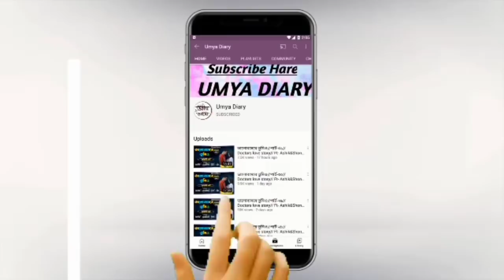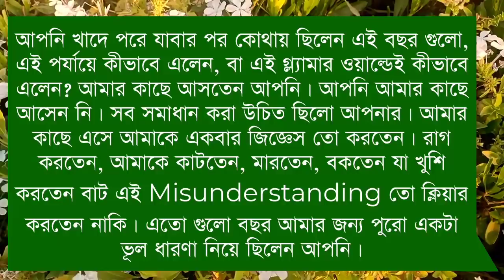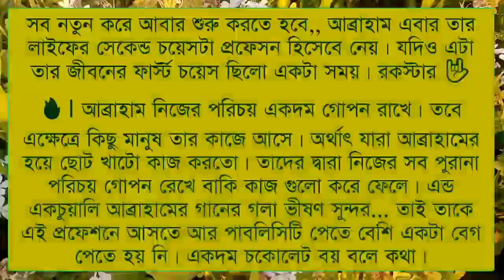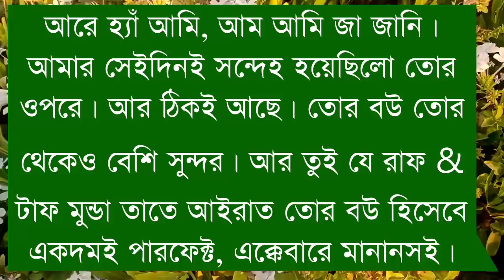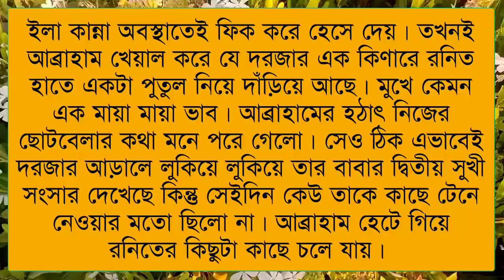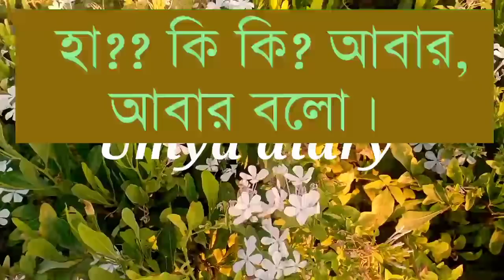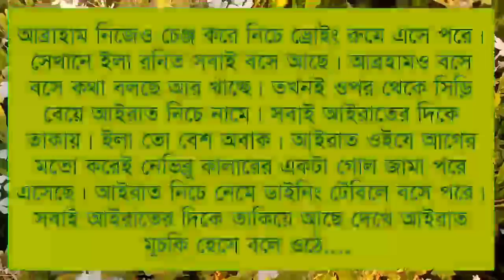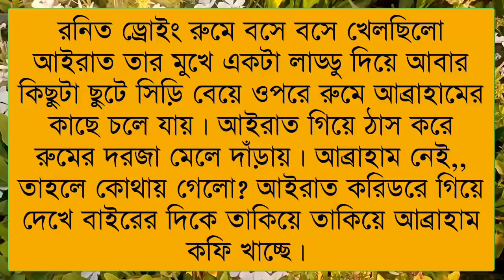মাফিয়া বস যখন রোমান্টিক হাসবেন্ড/Part-40/Mafiya boss when romantic husband/Ft- Samim*Shonalika